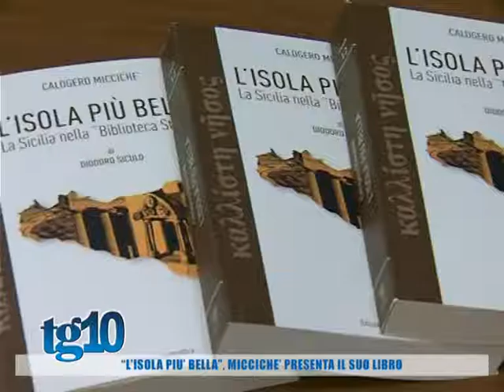''L'isola più bella'', Miccichè presenta il suo libro